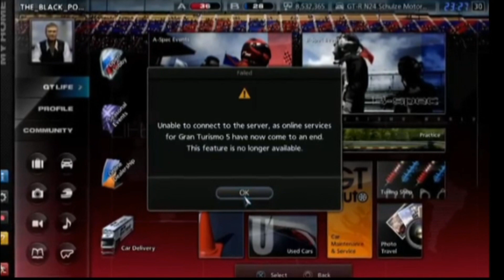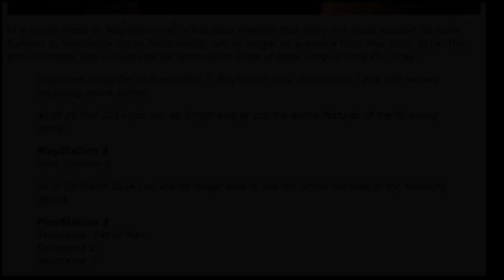20.5.2014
Inspiration from BK4 that already did GT6 online server were already shut down back in 2018.